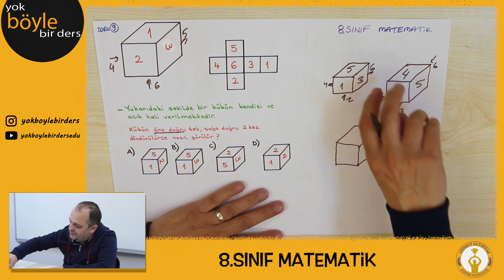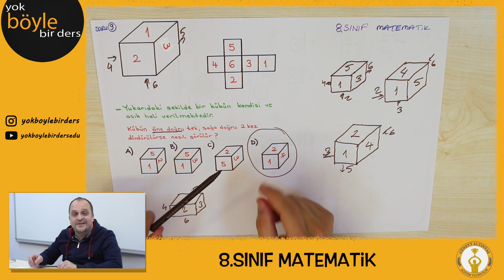8.Sınıf Matematik - Çıkabilecek Sorular 6